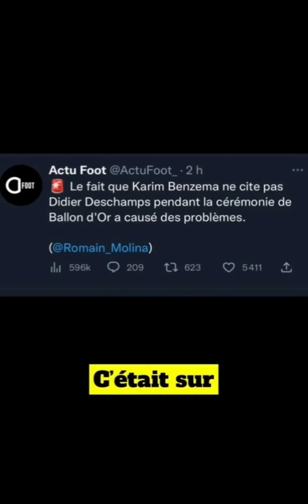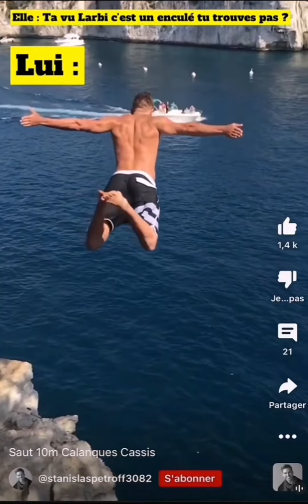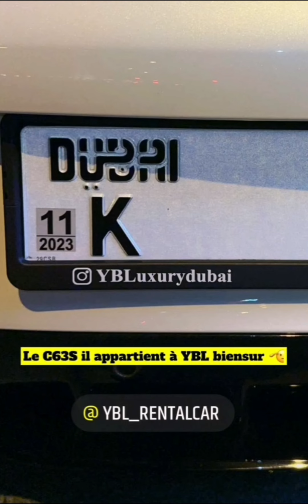attention les gars... 90% des mecs plongent 😂😂😂